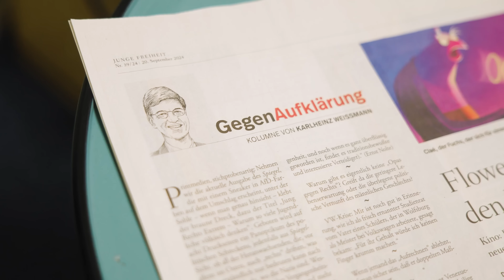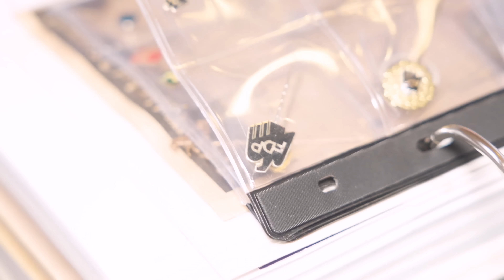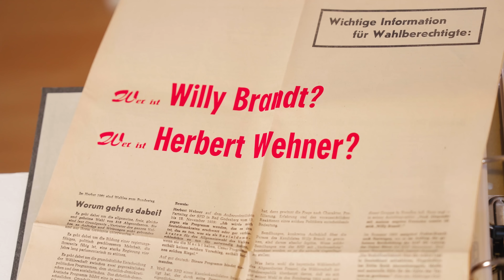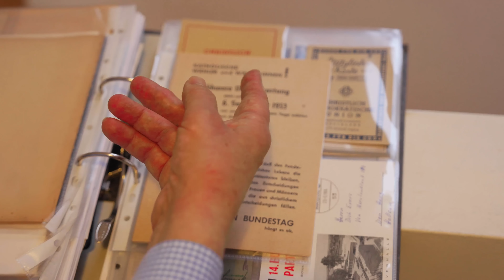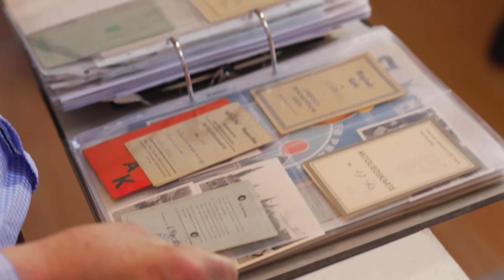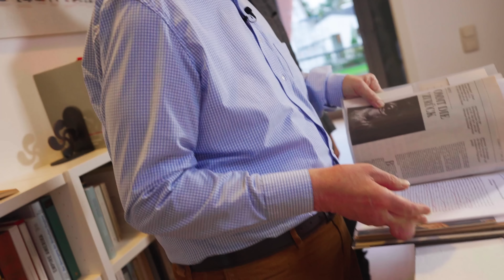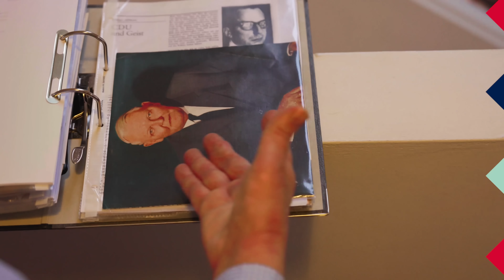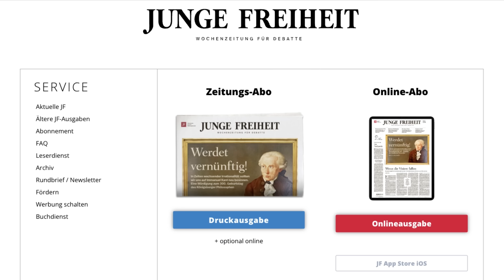Warum die deutsche Rechte immer scheiterte – bis jetzt | Karlheinz Weißmann im Interview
Die Geschichte der politischen Konservativen und Rechten in Deutschland ist eine Geschichte der Niederlagen, Rückzugskämpfe und Untergänge. Eine Schlüsselrolle spielte die CDU, die ein Entstehen von Parteien rechts der Mitte immer zu verhindern wusste. Bis zum Auftreten der AfD. Karlheinz Weißmann geht der Frage nach, warum das so war, mit welchen Mitteln die Rechte bekämpft wurde und was genau die CDU damit zu tun hat.